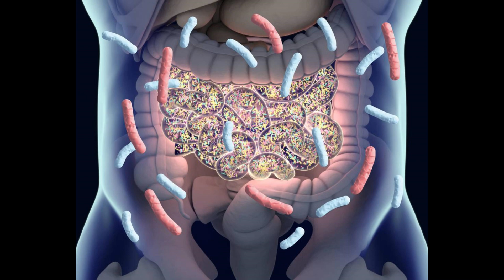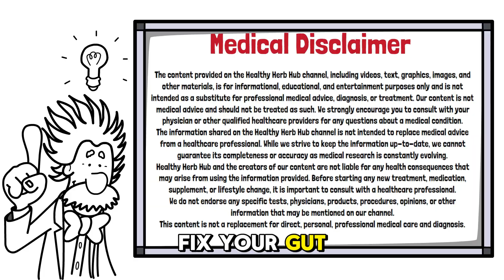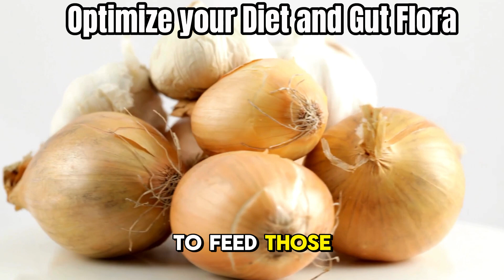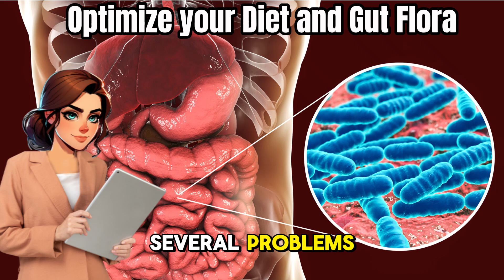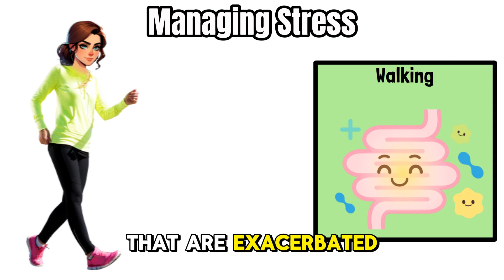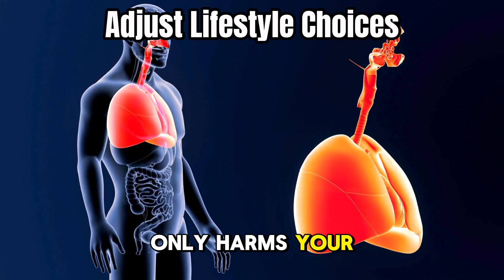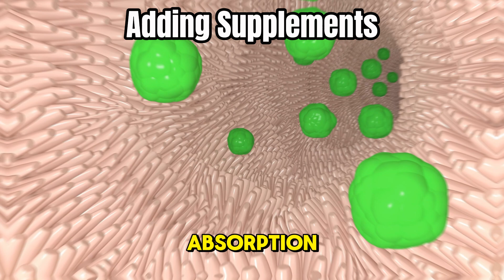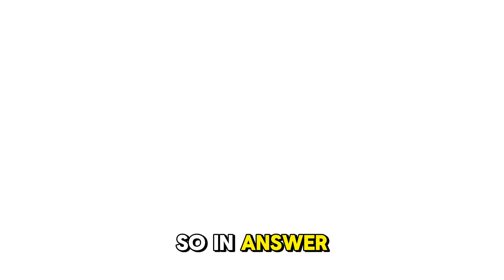5 Steps to Heal Your Gut - Fix Gut Bacteria & Improve Digestive Health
Discover how to heal your gut with these five practical steps that can transform your digestive health and overall well-being. In this video, we'll dive deep into the importance of gut health and explore actionable tips to fix gut bacteria and address digestive issues. Did you know that all disease begins in the gut? Join us as we uncover the profound connection between your gut and your immune system, mental health, and chronic diseases like type 2 diabetes and heart disease.

Products mentioned:
🌿 California Gold Nutrition, LactoBif 30 Probiotics, 30 Billion CFU, 60 Veggie Capsules
🌿 NOW Foods, Certified Organic Inulin, Prebiotic Pure Powder, 8 oz (227 g)
🌿 NOW Supplements, Ultra Omega-3 Molecularly Distilled and Enteric Coated, 180 Softgels
🌿 Carlson - Cod Liver Oil, 1100 mg Omega-3s, Plus Vitamins A and D3, Wild Caught Norwegian Arctic Cod Liver Oil

Timestamps:
⏲️00:00 - Why Gut Health is Important
⏲️01:50 - Step 1
⏲️07:57 - Step 2
⏲️10:09 - Step 3
⏲️12:29 - Step 4
⏲️14:26 - Step 5
⏲️16:20 - Extra Step
⏲️17:36 - So, Is Your Gut Killing You?

Engage with Us! 🌟 If you found value in this video, please give it a thumbs up, share it with friends and family so they can learn too, and subscribe for more informative animated videos.